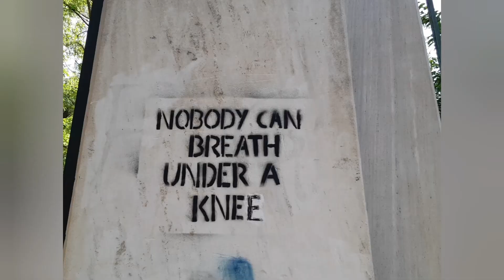Black Lives Matter - Power To Change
Video developed by Hellenic Youth Participation in Athens, Greece through local workshops with young people within "Power to Change" project.

Project “Power to Change” is implemented by Hate Fighters Network from Serbia in cooperation with Udruga Impress Daruvar from Croatia, IDA Network from Bulgaria, Organisation for Strategic Development in Africa (OSDA) from Ghana, Beyond Borders from Italy, SPPMD from North Macedonia, Círculo Raíces Sardas from Argentina and Hellenic Youth Participation (HYP) from Greece . Hate Fighters Network would like to increase the skills and knowledge of the youth workers of consortium organizations at two levels: the use of different creative methods in youth work and the use of counter and alternative narratives as a tool to combat hate speech in the work with young people. Main aim: To increase the number of peace-building and combat against hate speech activities in Europe, Latin America and Africa and develop a pool of youth workers competent in this field. Project includes series of mobility activities and capacity building activities. Project will be implemented from 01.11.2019 – 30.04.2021 in 8 countries in Europe, Africa and Latin America – Argentina, Bulgaria, Croatia, Ghana, Greece, Italy, North Macedonia and Serbia.